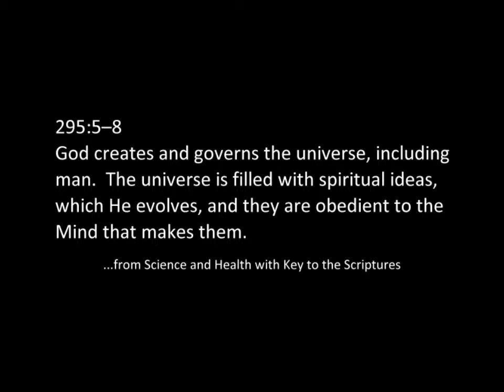God Creates and Governs the Universe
God, good governs. The message that God Creates and Governs the Universe says that what is real and eternal is God's harmony, in the (seeming) material world as well as the spiritual. In her spiritual interpretation of the Lord's Prayer, Mrs. Eddy says, "Enable us to know, — as in heaven, so on earth, — God is omnipotent, supreme." (SH 17:2-3)

This passage appears in the Christian Science Bible Lesson for December 18, 2011 on the topic, Is the Universe, Including Man, Evolved by Atomic Force? It is a Song of Remembrance—learn the song, learn the passage.

The music for this song and for many others inspired by the Christian Science Bible Lessons may be downloaded at my

Here is the text:

295:5--8
God creates and governs the universe, including man.
The universe is filled with spiritual ideas, which He evolves,
and they are obedient to the Mind that makes them.